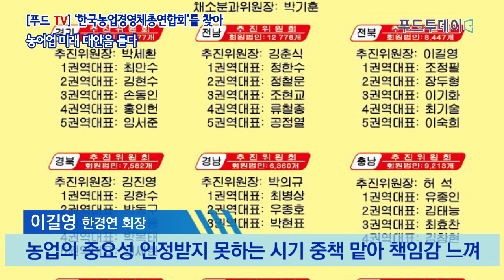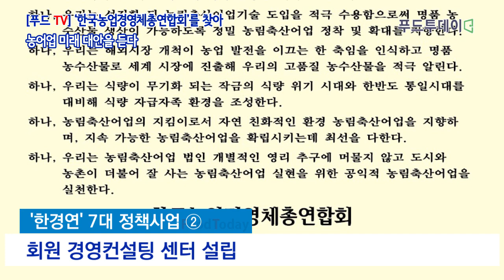푸드투데이.[푸드TV] 한국농업경영체총연합회를 찾아 농어업 미래 대안을 듣다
한국농업경영체총연합회 이길영 회장, 최병용 상임부회장과의 만남

[푸드투데이 = 정리 홍성욱 기자] 안녕하세요! 구재숙입니다. 우리나라 6만 7천 농어업 법인들이 4차 산업혁명 시대에 혁신기술을 적용해 고품질 기능성 우리 농수산물을 생산하고, 디지털 농림축산어업을 실현하기 위해 단합된 한국농업경영체총연합회 이길영 초대회장님과 최병용 상임부회장님을 만나보겠습니다.

- 이길영 초대회장님, 소감 말씀해 주시기 바랍니다.

우리 농어업산업은 시대적으로 변화의 시기에 와 있습니다.

국민의 근본인 먹거리를 생산하는 농업이 아직까지 그 중요성을 인정받지 못하는 한국 농업의 위중한 시기에 중책을 맡게 되어 무거운 책임감을 느끼며. 올해는 코로나-19 펜데믹 사태로 결국 인간은 자연을 거스를 수 없고 자연에 순응하며 살아가는 것이 정답이라는 단순한 진리를 가르쳐 줬다고 생각합니다.

전 세계적으로 농업의 중요성이 대두되고 있는 현실에 우리 6만 7천 농립축산어업경영체는 4차 산업혁명시대의 혁신기술을 적용하여 고품질 기능성 농축산물을 생산하고 디지털 농림축산어업을 실현하여 우리 농림축산어업의 국제 경쟁력을 높여 선진 농림축산어업국가 실현을 위하여 6만7천여 경영체와 혼연일체가 되어 혼신의 노력을 다할 것입니다.

- 최병용 상임부회장님, 향후 사업계획에 대해 말씀해 주세요.

우리 농어업은 지난 40년간 개방 파고속에 싸워왔습니다. 우루과이 라운드 각급 FTA 쌀 수입개방 등 위난의 시간이었습니다.

지금은 저항운동이 아닌 대안 농민운동이 시대적 소명입니다.

한국농업경영체총연합회에서는 경기도 연합회 박세환회장, 강원도 연합회 권순노회장, 충청남도 연합회 허석회장, 충청북도 연합회 김천규회장, 전라남도 연합회 김춘식회장, 전라북도 연합회 유지원회장, 경상남도 연합회 박의규회장, 경상북도 연합회 김진영회장, 제주도 연합회 장덕현회장을 선임했습니다. 이분들과 함께 새로운 대안 농정실현을 위한 구체적 사업을 실행코저 합니다.

한국농업경영체총연합회 정책사업은 지구온난화 등 기후변화로 농업환경이 어려워고 포스트 코로나19 등 시대의 변화에 따른 농업정책 제시가 필요하며, 100세 시대 소비자 니즈 파악 후 정책반영이 필요해서 대안농정 정책기획단 설립 운영, 회원법인이 능동적으로 장기적 경영전략 수립하기 위한 회원 경영컨설팅 센터 설립, 뉴시니어 고령화 사회인 100세 시대 도래로 소비자들의 식생활변화에 따른 대안 제시가 필요합니다.

또한 안전한 먹거리인 소비자권리를 지키기 위해 바르게 먹기 국민운동본부 설립을 통한 우리 농산물 소비촉진, 명품농산물 선정･육성위원회를 설립하고, 동영상 시대를 맞이해 농어업인의 생생한 정보를 유튜브 방송국을 2021년 3월 개국할 예정입니다.

아울러 현재 회원법인이 고용하고 있는 만여명의 외국인 노동자를 원활하게 수급하기 위해서 해외인력수급사업단을 통해 노동인력 공급 사업과 비대변 온라인 시대의 변화에 따른 농산물 유통 개혁위원회 설립입니다.

한국농업경영체총연합회 목적사업은 4차 산업혁명에 맞는 식물공장을 설립해 스마트 팜 시대를 실행하는 사업, 농기자재 소비자인 농어업법인이 바게이닝파워로 농기자재 통합 구매사업을 하여 수익을 농어업 법인에게 돌려줘 운영비로 사용토록 하는 사업, 회원법인들이 생산한 명품 농산물을 연합 마케팅을 통한 비대면 유통망을 확보하는 명품 기능성 농산물 생산 유통 및 수출입 사업, 회원사를 위한 농업 디지털뱅크 설립해 사회적 금융을 제공하는 사업, 현정부의 핵심사업인 귀농귀촌사업의 완성도를 높이기 위해 회원법인과 귀농인들을 결합하는 귀농귀촌 사업운영 및 다국적사회에 해외농업 경쟁력을 위한 개발사업 실행을 위한 해외 농업개발 사업단 운영입니다.

- 이 회장님, 6만 7천 농업법인을 위한 연합회 목적에 대해 말씀해 주십시오.

농업법인 6만 7000개 중에 현재 약 2만1870개 농업법인체가 연 40조 가까운 매출을 올리며 대한민국 먹거리를 제공하고 있습니다. 더구나 우리 농림축산어업인들은 녹색혁명을 통하여 대한민국 식량을 자급하였고 산업화시대에 밑받침이 되어 국가발전에 기여 하여 왔습니다. 하지만, 현재 코로나 19로 농어촌은 인구 감소와, 고령화 그리고 전면 수입개방으로 최대 위기의 새로운 국면을 맞이하고 있습니다.

정부가 지난 2011년부터 육성 지원한 농업회사법인, 영농조합법인이 지금은 농업경영의 현실적 필요로 의하여 6만 7천개가 운영 중이며 개인 위주 농림업생산체계가 규모화 된 법인 중심으로 전환하여 새로운 농림축산어업 경영체로서의 역할을 담당하고 있습니다.

하지만 현재 평균 근로자가 6인 미만으로 영세하고 경영에 어려움을 느끼는 농업법인체가 대다수입니다. 이에 저희 한국농업경영체총연합회는 이러한 농업법인들에게 규모의 경제로서 농기자재 통합구매 같은 사업을 통해 농업법인에게 실질적인 혜택을 주고 명품 기능성 농림수산물을 생산하여 유통 및 수출 할 수 있도록 시스템을 구축할 것입니다.

디지털시대로 대변되는 4차 산업혁명 시대를 맞이하여 새로운 대안 농림축산어업의 방향을 마련하고 실천하여 선진 농림업 국가를 실현하기 위한 기초를 '한국농업경영체총연합회'가 다져가겠습니다.

한국농업경영체총연합회 이길영회장 최병용 상임부회장과 6만 7천 농업법인경영체총연합회의 향후 발전에 대한 이야기 잘 들어봤습니다.